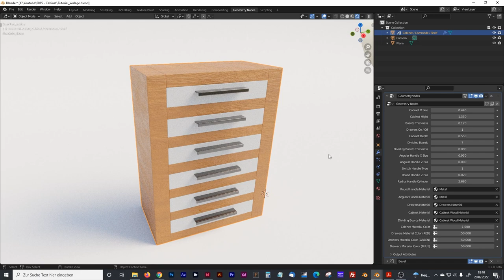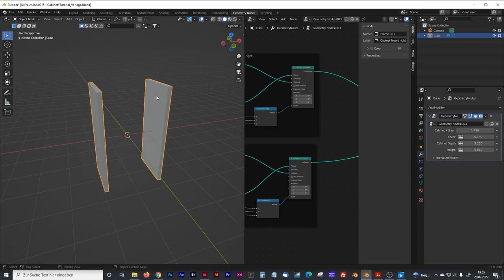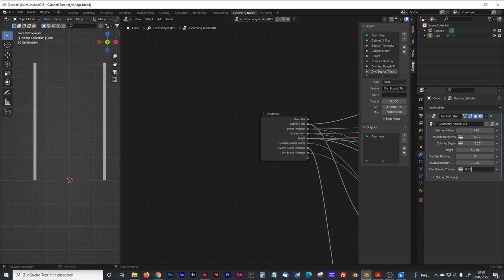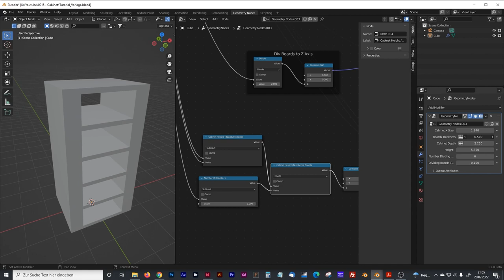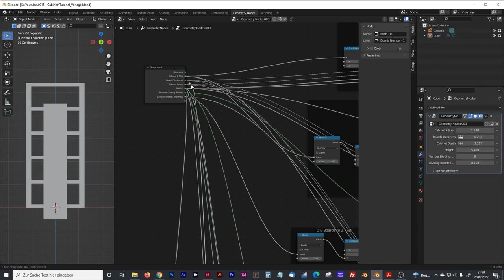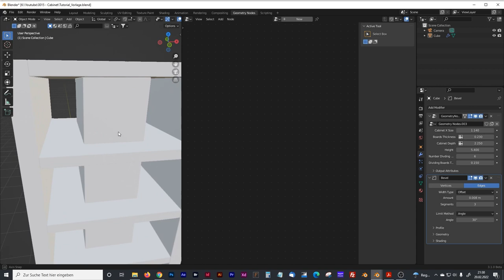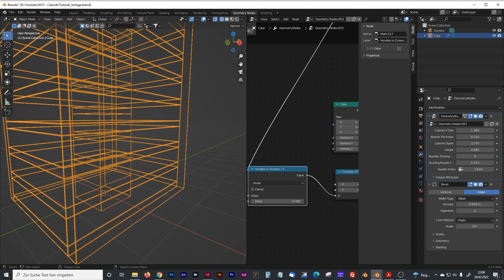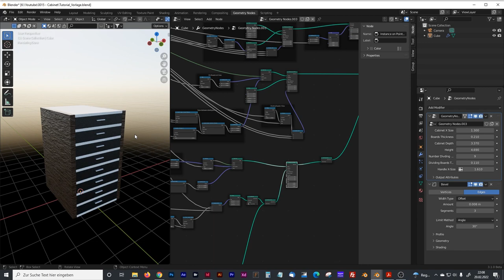Blender Geometry Nodes Tutorial - Procedural Cabinet or Furniture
In this Blender Geometry Nodes tutorial I will show you how to create a modular procedural cabinet. The model is variable in height, depth and width. The drawers are automatically aligned with the number of subdivision boards. Also, the color of the cabinet can be partially controlled in the Geometry Nodes panel using Driver.